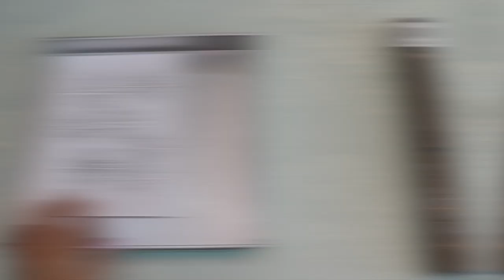How to make fireworks design Roll cake! | yunisweets Deco Roll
This is my third Youtube tutorial video, I hope you all can enjoy watching this :D

(p.s. this video was made short so if you want to know the process in detail, please take a look at my 1st video)

三作目のYoutube動画が出来ました。今回は、ココア生地を夜空に見立てて、花火を描きました。切っても切ってもマンゴーの星が出て来ます！マンゴーが手に入らない場合は、硬めのゼリーで代用して下さい。

短かめに編集していますので、もっと詳しく作り方を知りたい方は一作目をご覧下さい。

Ingredients 1: 00:06
Ingredients 2: 01:48
Ingredients 3: 05:01

- Swingin jazz waltz with nice alto sax solo

- Cool and breezy bossa nova with guitar flute and trombone

- Smooth and relaxed latin jazz in bossa nova style - bar jazz dinner music: Giorgio di Campo - Freesound Music